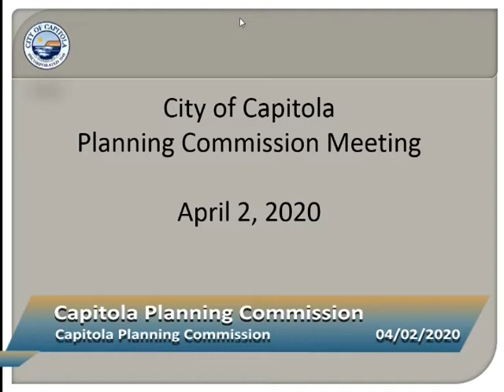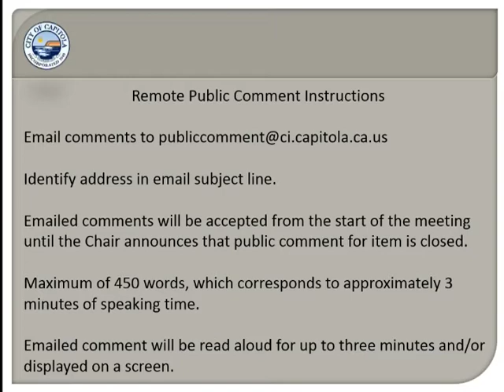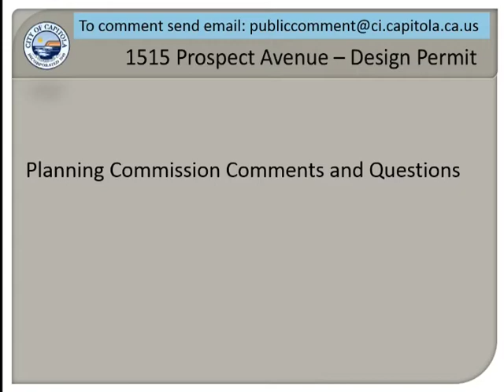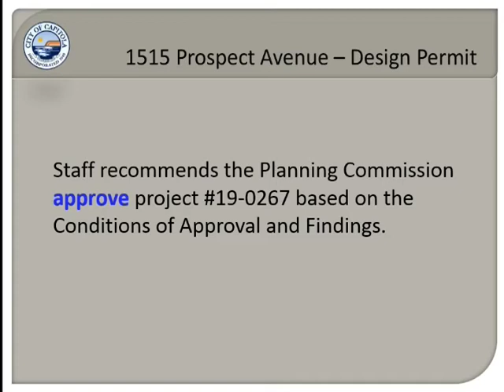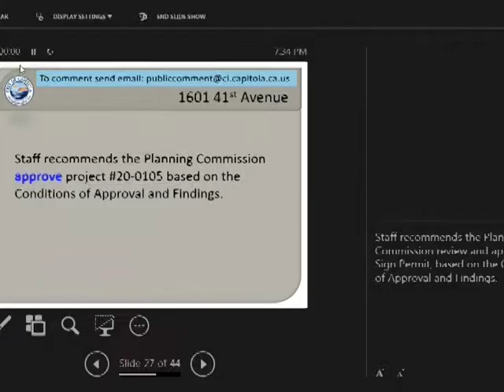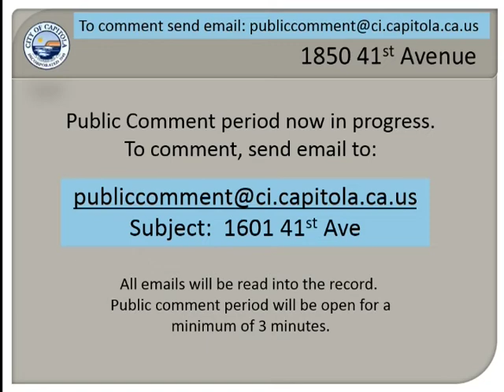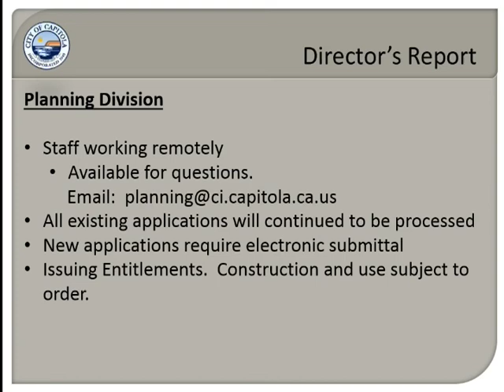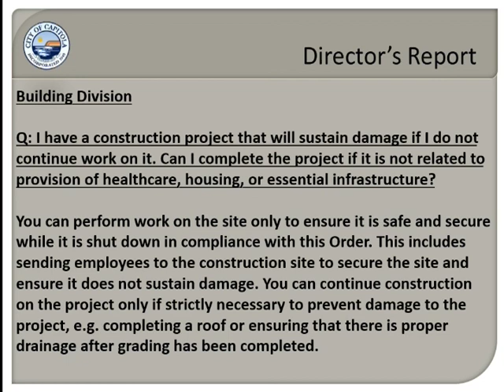Capitola City Planning Commission 4/2/20